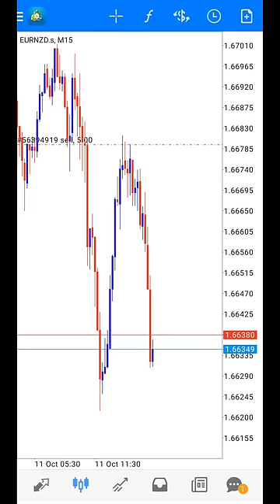JUNAM LAGI (Drop Again) | Shorts Tutorial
My Telegram Channel Only ‼️